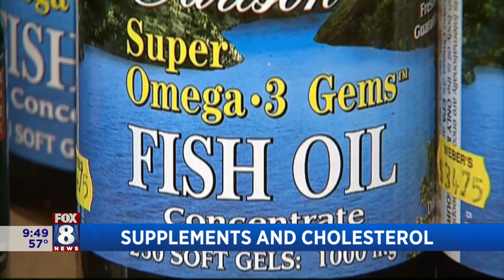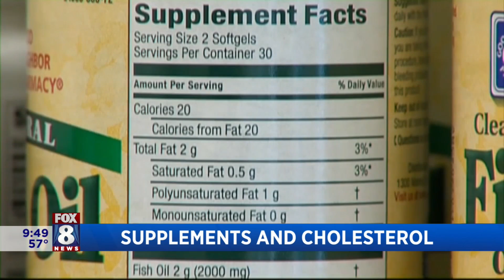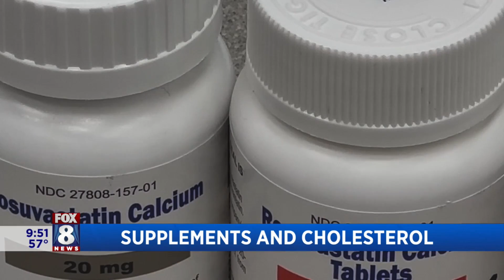New Cleveland Clinic study raises questions about supplements claiming to lower cholesterol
A new Cleveland Clinic study shows over-the-counter dietary supplements claiming to help lower cholesterol may not be very effective when it comes to reducing LDL cholesterol. Dr. Marc Gillinov,  Chairman of Dept of Thoracic & Cardiovascular Surgery at Cleveland Clinic Hospital explains.